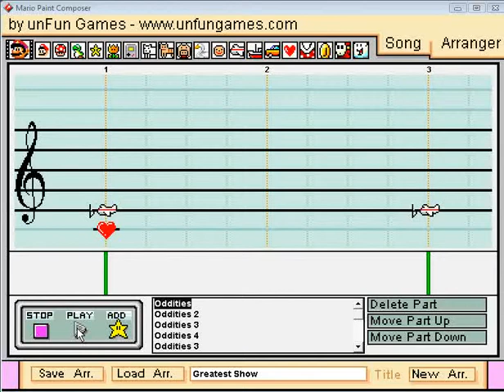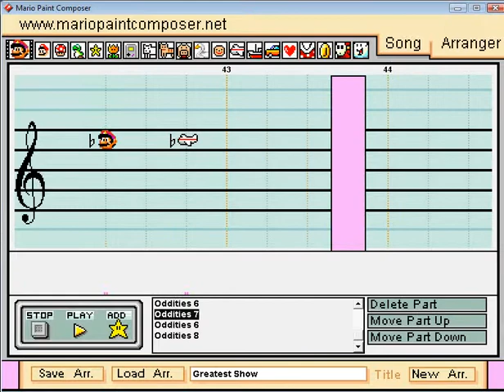Mario Paint - "The Greatest Show" (Oddities WWE Theme)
The theme for the Oddities stable.